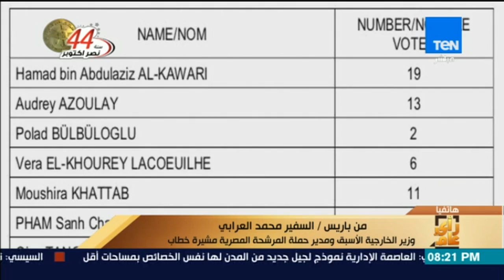رأي عام - السفير محمد العرابي: انسحاب "مشيرة خطاب" من انتخابات اليونيسكو.. "أمر مستبعد"